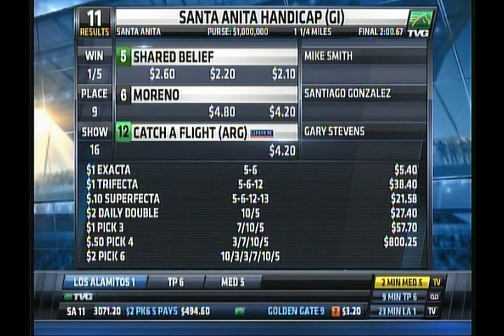2015 Santa Anita Handicap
Shared Belief takes on a full field in the Big Cap...